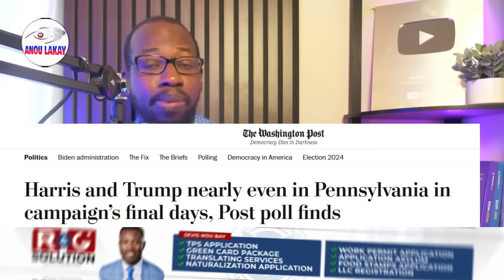𝐁𝐰𝐚 𝐌𝐚𝐫𝐞 𝐏𝐫𝐞𝐳𝐢𝐝𝐚𝐧 𝐊𝐨𝐧𝐬𝐞𝐲 𝐓𝐫𝐚𝐧𝐳𝐢𝐬𝐲𝐨𝐧 𝐚𝐧 𝐑𝐞𝐯𝐨𝐤𝐞 𝐆𝐚𝐫𝐫𝐲 𝐂𝐨𝐧𝐢𝐥𝐥𝐞 ?